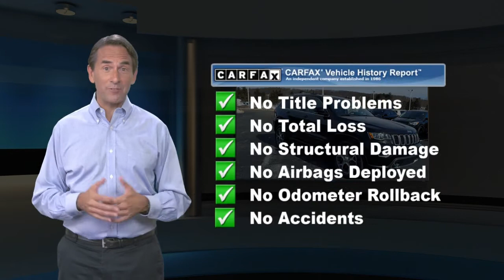Certified 2018 Jeep Grand Cherokee Sterling Edition, Downingtown, PA 210779A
1221 E. Lancaster Ave

Destination Downingtown! Jeff D'Ambrosio the dealership you can trust! Over 38 Acres of New & Pre-Owned Cars, Van, Trucks & SUV's. Guaranteed you will get the lowest Price from us or we will beat it!2018 Jeep Grand Cherokee Limited in Diamond Black Crystal Pearlcoat with Black Leather.CARFAX One-Owner. Clean CARFAX. Certified. Powerful 4WD, Low Mileage!, 1 Owner!, Factory Certified, 4WD, 1-Year SiriusXM Guardian Trial, 25th Anniversary Badge, 506 Watt Amplifier, 5-Year SiriusXM Traffic Service, 5-Year SiriusXM Travel Link Service, 8.4" Touchscreen Display, 9 Amplified Speakers w/Subwoofer, Active Noise Control System, Air Conditioning, Aluminum Lithograph Shifter Bezel, Aluminum Painted Steering Wheel Bezel, Apple CarPlay, Auto-Dimming Exterior Passenger Mirror, Automatic temperature control, Blind Spot & Cross Path Detection, Body Color Claddings, Body Color Door Handles, Body Color Exterior Mirrors, Body Color Fender Flares, Body Color/Platinum Front Fascia, Body Color/Platinum Rear Fascia, Delete Limited Badge, Dual Bright Exhaust Tips, For Details Visit DriveUconnect.com, Gloss Black Grille-Platinum Chrome, Google Android Auto, GPS Antenna Input, GPS Navigation, HD Radio, Heated front seats, Heated rear seats, Instrument Panel Aludiam Linear Bezel, Integrated Voice Command w/Bluetooth, Interior Metal Package, Leather Trimmed Bucket Seats, Leather Wrapped I/P & Center Armrest, Memory seat, Navigation System, Panic alarm, ParkView Rear Back-Up Camera, Platinum Chrome Front Tow Hooks, Platinum Day Light Opening Moldings, Platinum Exterior Badging, Platinum Side Roof Rails, Platinum Strip Tail Lamp, Power driver seat, Power Liftgate, Power passenger seat, Power Sunroof (DISC), Power windows, Quick Order Package 28D Sterling Edition (DISC), Quick Order Package 2BD Sterling Edition (DISC), Radio: Uconnect 4 Nav w/8.4" Display, Radio: Uconnect 4C Nav w/8.4" Display, Remote keyless entry, Security system, SiriusXM Traffic Plus, SiriusXM Travel Link, Speed control, Sterling Edition Package, USB Host Flip, Wheels: 20" x 8.0" Heritage Aluminum (DISC). Sterling Edition 4WD 3.6L V6 24V VVT 8-Speed Automatic Odometer is 4005 miles below market average!FCA US Certified Pre-Owned Details:* Limited Warranty: 3 Month/3,000 Mile (whichever comes first) after new car warranty expires or from certified purchase date* 125 Point Inspection* Vehicle History* Transferable Warranty* Powertrain Limited Warranty: 84 Month/100,000 Mile (whichever comes first) from original in-service date* Warranty Deductible: $100* Roadside Assistance* Includes First Day Rental, Car Rental Allowance, and Trip Interruption BenefitsCome in as a customer, leave as a friend!! Readers Choice Best of Chester County. At Jeff D'Ambrosio our finance department is focused on helping our customers get the right finance program at the most competitive rates.

[RLVID:33061:4a04079e5d0cc560:2a667d46a22ef57d:1]